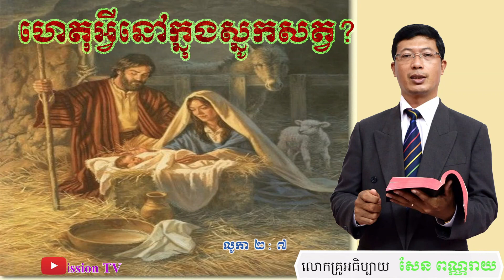សេចក្តីអធិប្បាយ | ហេតុអ្វីនៅក្នុងស្នូកសត្វ (គ្រូអធិប្បាយ សែន ពណ្ណរាយ)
សូមស្វាគមន៍មកកាន់ YouTube Channel: Life Mission TV
🙏🙏សូមអរគុណបងប្អូនទាំងអស់ ដែលបានចំណាយពេលវេលាដល់មានតម្លៃរបស់បងប្អូនមកតាមដាននិងស្តាប់នៅវិដេអូនេះ៕
សូមជួយចុច  Follow ទៅលើ:
✝️ Facebook Page:  ព្រះវិហារ ព្រះគម្ពីរ ជីវិត ប៊្រែសប៊ីធើរៀន Life BP Church